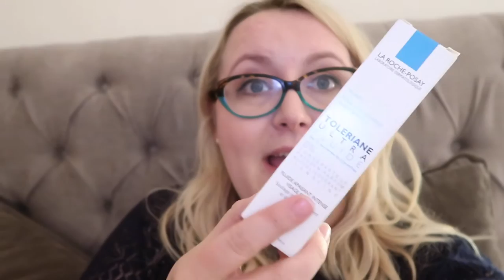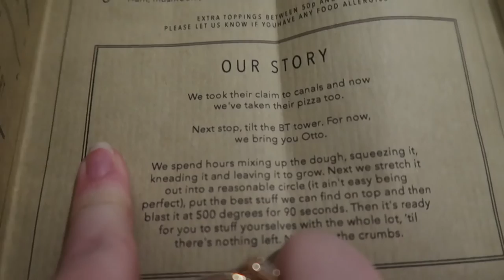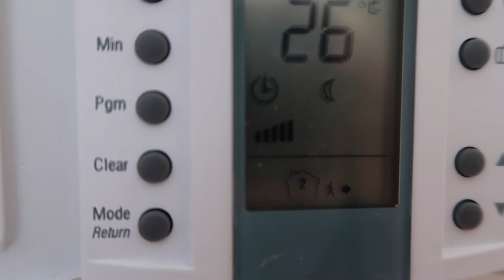CEREAL KILLER CAFE BIRMINGHAM { Emily Jayne Weekly Vlog 65 }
In which I check out the lovely A/W 16 collection at Monsoon in Grand Central Birmingham, have a bonkers lunch at  Cereal Killer Cafe in the Bullring, absorb some polish culture and have a day of domesticity.

Emily Jayne - Blogger and Stylist, Size 18, Never Wears Black. Welcome to my colourful world!